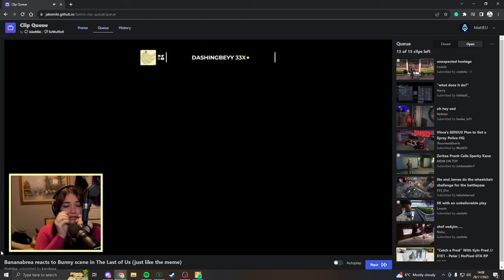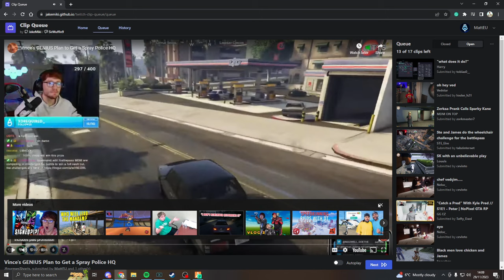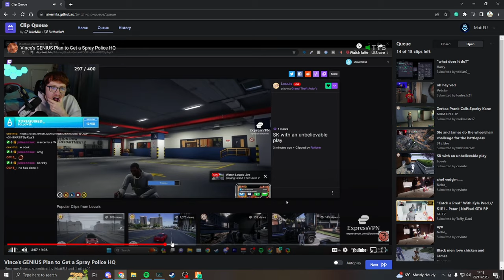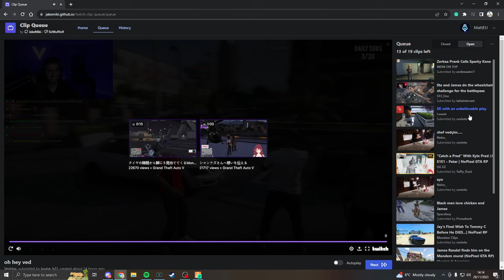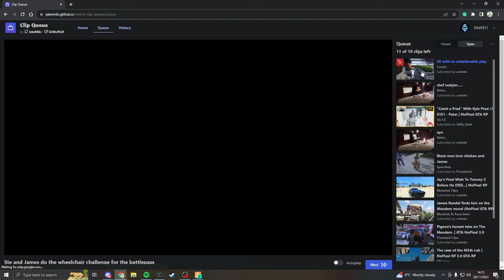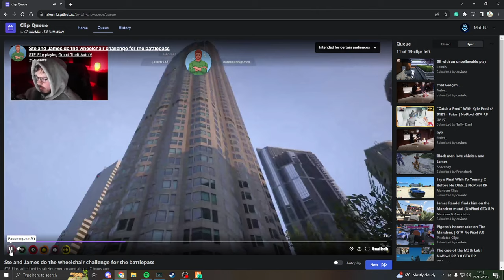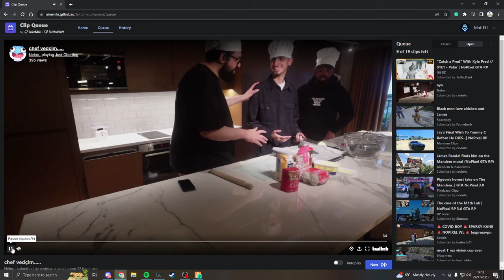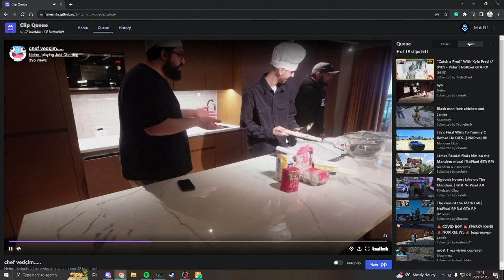Matt REACTS to NoPixel GTA 5 RP Clips